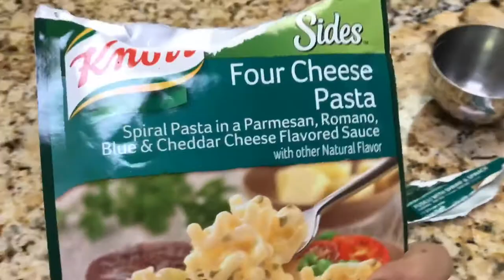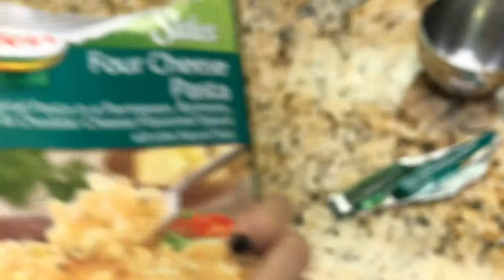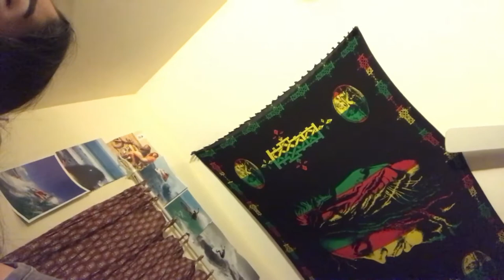Vlogmas Day #5 • We Wore Pajamas To The Mall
Name: Chloe
Age: 17
Occupation: Customizer, youtuber, student
Editor: iMovie
Camera: IPhone 7
Location: California

Social Media💘

Wattpad: @krunkhathaway
Personal Youtube: @dodgedabullet